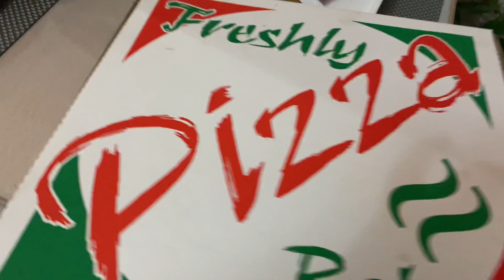TAKEAWAY FOR WEEKEND